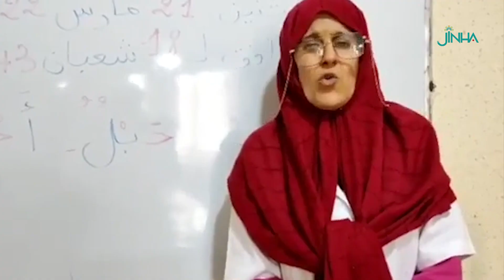برنامج جديد لتقليص رقعة الأمية بين النساء في الجزائر